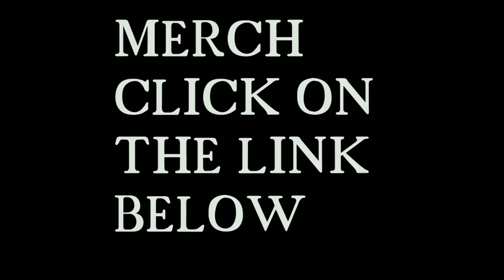loads of Mice for my Piranha fish (Monster Fish Keeping)